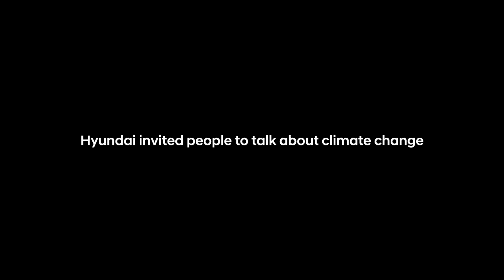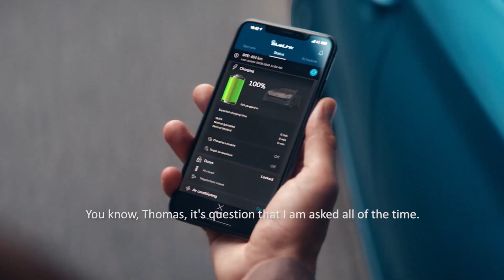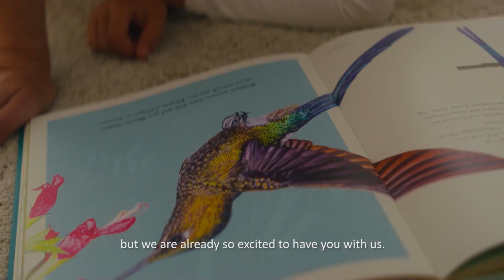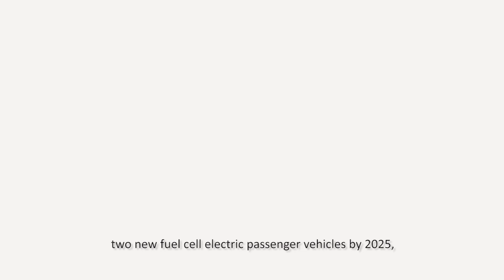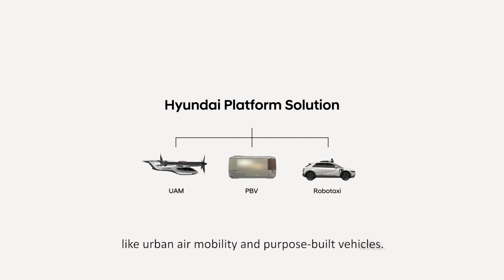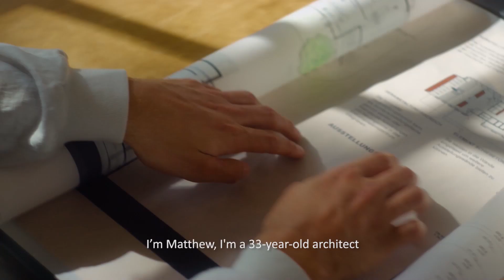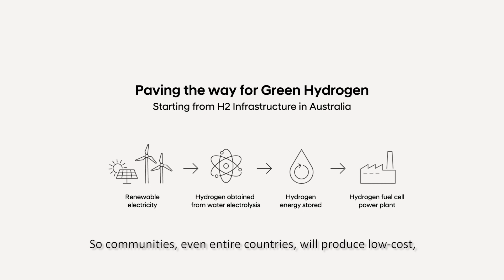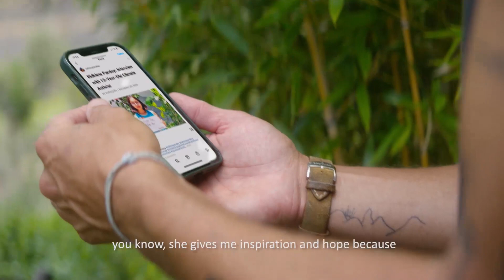Hyundai x IAA 2021 | Powering Human Progress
"How do we prepare for a post fossil-fuel world? How can we transform the way we live and move in the world to create a truly carbon-neutral society? In this powerful documentary-style film, Hyundai unlocks opportunities to tackle the climate crisis.

You will discover why advanced mobility, fuel, and energy technologies can protect our planet while increasing mobility options for all.